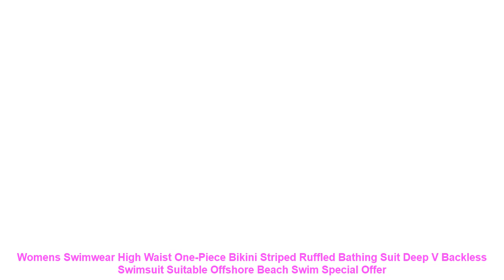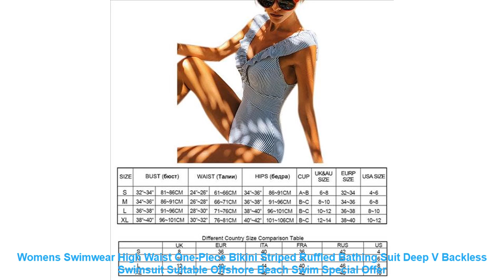Womens Swimwear High Waist One-Piece Bikini Striped Ruffled Bathing Su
Review Womens Swimwear High Waist One-Piece Bikini Striped Ruffled Bathing Suit Deep V Backless Swimsuit Suitable Offshore Beach Swim with FREE Worldwide Shipping!  Check Discount Offer

USD 0.00/piece
USD 0.00/piece
USD 0.00/piece
USD 0.00/piece
USD 11.60/piece
USD 0.00/piece
Parameters: Style:One-pieceswimsuit
Patternstyle: striped.backless.EuropeanandAmericanstyle.tight-fit.highwaist
Chestpad:yes(removable)
Underwire:no
Pattern:stripes
Fabric:Polyester+Spandex
Applicablescenes:fitness.swimmingandwatersports
Size:S.M.L.XL
List: One-pieceswimsuit*1
Ifyouhaveanyquestions.pleasefeelfreetocontactus.wewillreplyyouwithin24hours.Ihopewecanbegoodfriends.
Item Type: One Pieces
Sport Type: Swim
Material: Polyester
Gender: Women
Pattern Type: Solid
Model Number: Swimsuit
Fit: Fits true to size. take your normal size
Size: S.M.L.XL
USD 0.00/piece
USD